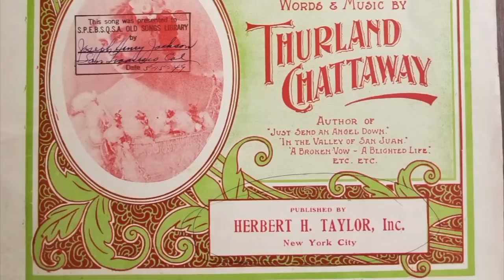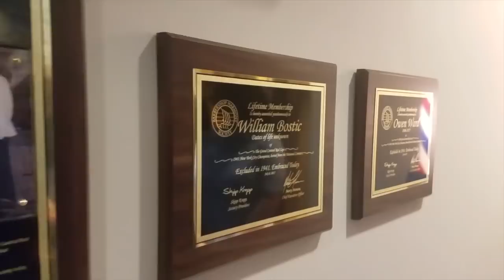Honoring The Grand Central Red Caps: Excluded in 1941, Embraced Today.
Stage presentation recorded live at THE AXIS Theater, Planet Hollywood Las Vegas during the 2017 Barbershop Harmony Society International Convention. Plaque installation ceremony recorded at Barbershop Harmony Society headquarters in Nashville, Tennessee.